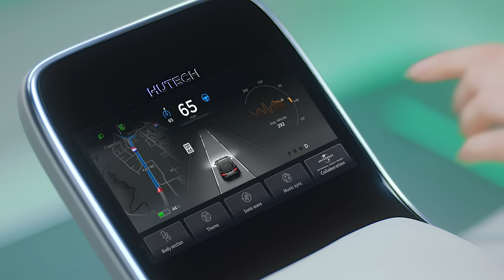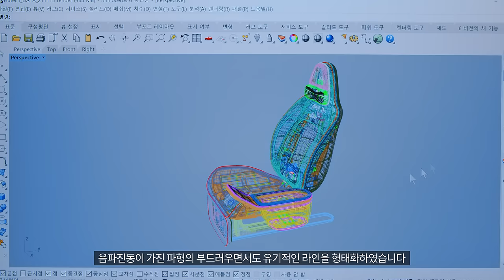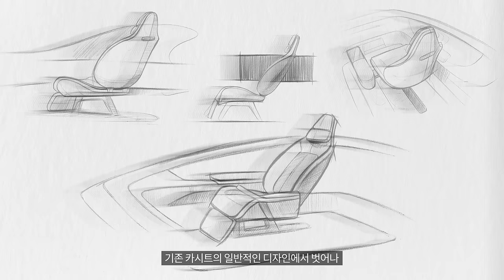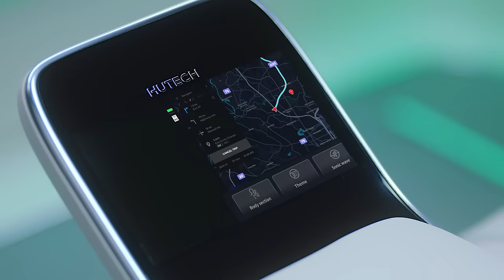HUTECH 음파진동 카시트｜Beyond the Movement, Make the Perfect Moment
휴테크는 앞으로 다양한 모빌리티들이 단순한 이동 수단을 넘어
최고의 휴식의 공간이 될 수 있도록 안마의자 업계 최초로
‘음파진동 카시트’를 선보이며 모빌리티 산업의 방향을 제시합니다.
‘휴테크 음파진동 카시트’는 공기압 마사지에
음파진동 자기회로를 결합하여 부드러운 지압감과 함께 음파의
진동이 근육 속 까지 전달하여 차원이 다른 마사지를 선사합니다.
피부에 닿기만 해도 근육 속 깊은 곳까지 마사지감이 전달되는
휴테크 ‘음파진동 마사지‘는 무엇보다 안전이 최우선 되어야 하는
모빌리티 환경 속에서 최고의 솔루션이 될 것입니다.
이번 CES 2022에서 휴테크가 제안하는 모빌리티 휴식 기술은
많은 분들이 이동하는 모든 공간에서 최고의 휴식을 경험하고,
그 휴식의 경험이 여러분을 더 나은 내일로 이끌어주는
원동력이 될 수 있기를 바랍니다.